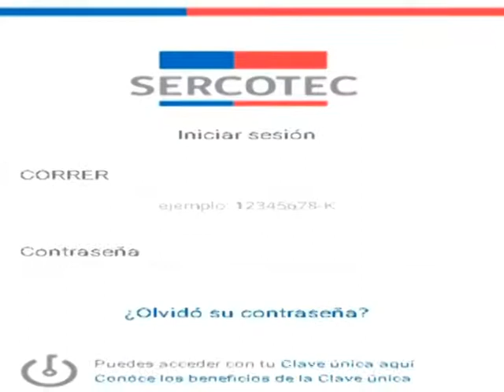Llaman a las Pymes a postular a la Selección Nacional de Pymes